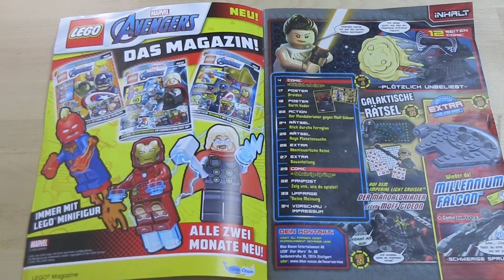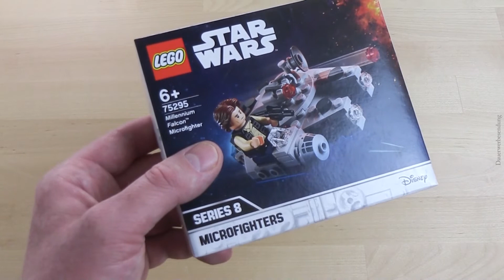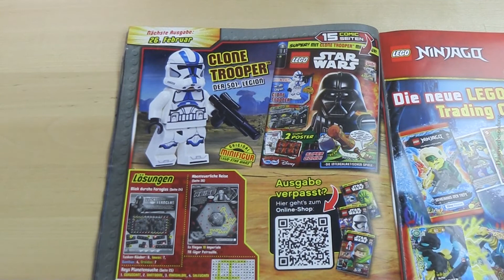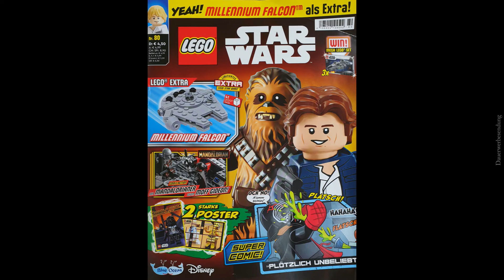LEGO® Star Wars™ Magazin Nr. 80 mit Millennium Falcon™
LEGO® Star Wars™ Magazin Nr. 80 mit Millennium Falcon™. Wir werfen einen kurzen Blick ins Heft und schauen uns natürlich den Millennium Falcon™ aus dem Foilpack an.